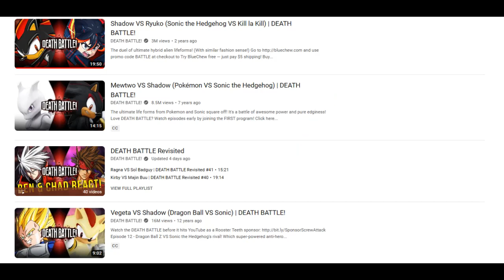Cole MacGrath vs Alex Mercer Death Battle Analysis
The long-awaited fight between Cole MacGrath and Alex Mercer is here. Infamous vs Prototype. I had to put my two cents on the whole thing and see how this fight turned out and determine whether how accurate this fight is.